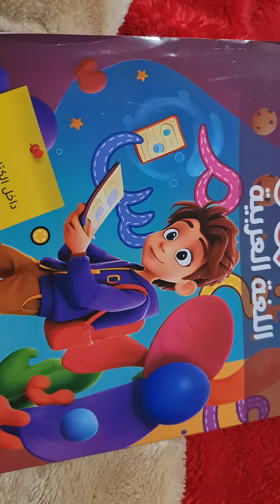كتاب الابرار عربي تانيه ابتدائي تيرم تاني 2024